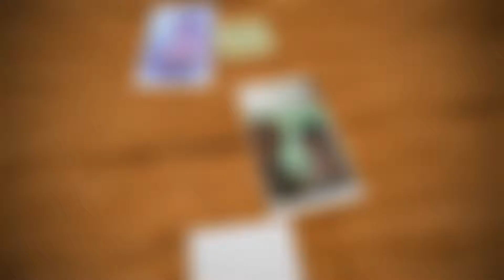น้องท่าน เล่นบาส